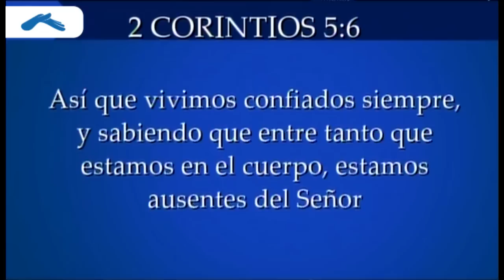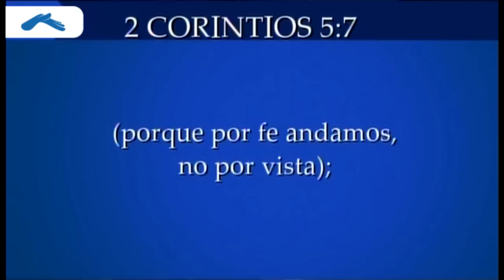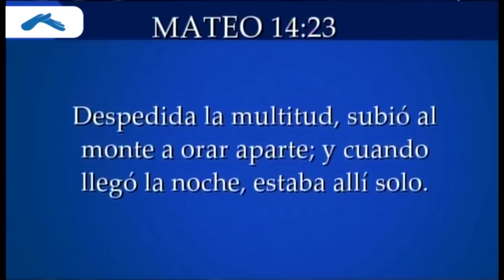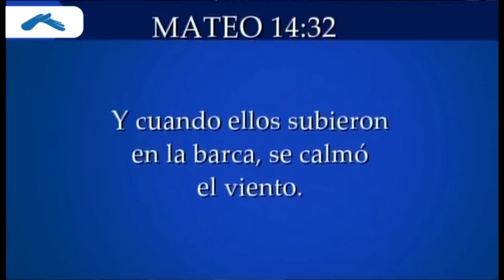Niveles de Fe - Pastor Cash Luna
Mensaje impartido por el Pastor Cash Luna el domingo 13 de Octubre en Casa de Dios, Guatemala

Aprende a vivir por FE con el nuevo libro del Pastor Cash Luna:
"NO ES POR VISTA"